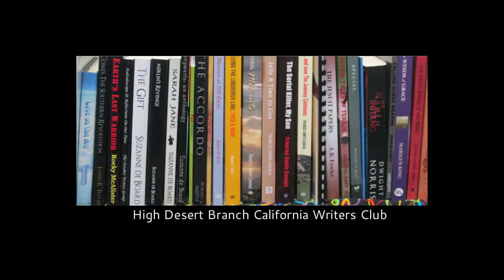Glen Hirshberg - Horror and Fantasy Writer -July 2019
Three-time International Horror Guild Award Winner Glen Hirshberg’s novels include The Snowman’s Children, The Book of Bunk, Motherless Child, Good Girls, and Nothing to Devour. Hirshberg is also the author of four widely praised story collections: The Two Sams (a Publishers’ Weekly Best Book of 2003), American Morons, The Janus Tree, and The Ones Who Are Waving.

Hirshberg is a five-time World Fantasy Award finalist, and In 2008, he won the Shirley Jackson Award for the novelette, “The Janus Tree.”

 With Peter Atkins and Dennis Etchison, he co-founded the Rolling Darkness Revue, an annual reading/live music/performance event that tours the west coast of the United States every fall and has also made international appearances.

Glen has  taught creative writing for more than two decades, inaugurating a signature program for high school students at Campbell Hall in Studio City, and helping to launch the MFA program at Cal State San Bernardino, where he served as a Fiction Professor.

At CSUSB, he founded the CREW project, through which he trains some of his top students every year and then sends them out into the surrounding community to run intensive, months-long creative writing workshops each spring at schools that offer few creative outlets or opportunities.

From 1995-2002, he was a regular contributor to L.A. Weekly, and his criticism and essays have appeared in numerous magazines and alternative newspapers across the U.S.